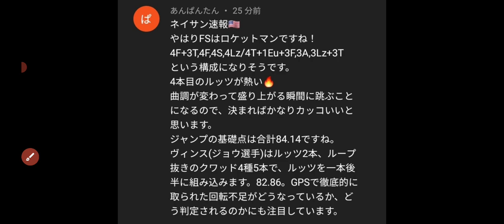【速報】ネイサンチェンのFSとジャンプ構成が明らかになりました❗